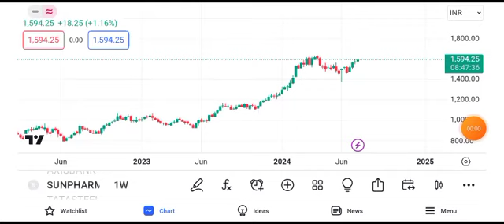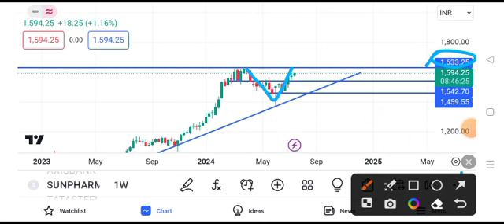sun pharma share latest news today || sun pharma share price target tomorrow